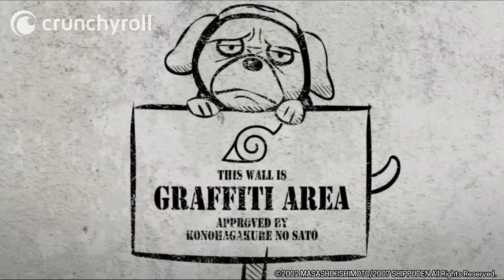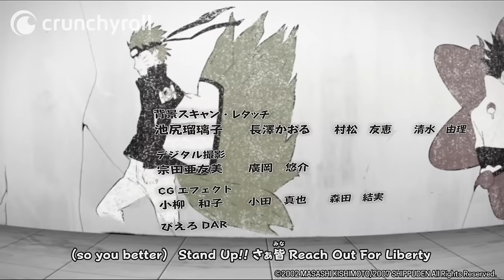Naruto Shippuden - Ending 17 | Freedom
Naruto Shippuden ED 17 "Freedom" by Home Made Kazoku.